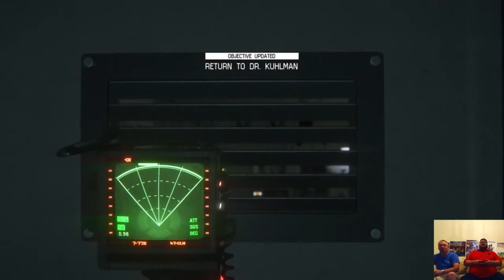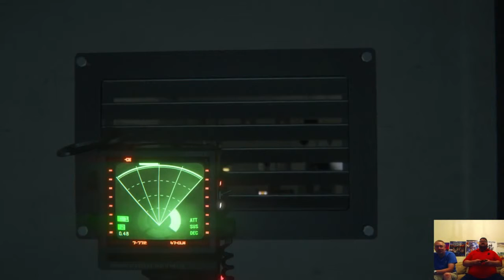Alien: Isolation (10) w/Josh and Kevin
Josh is scared poopless and Kevin is coming off a alcohol fueled high from earlier recordings. Join us for the ride!

Fractal Minds:
Happy to be a part of the Purity Network